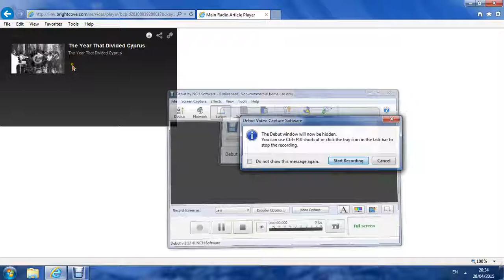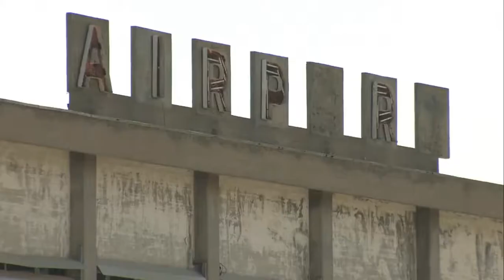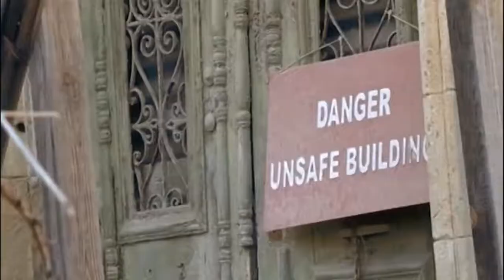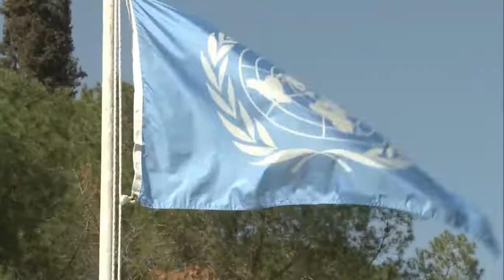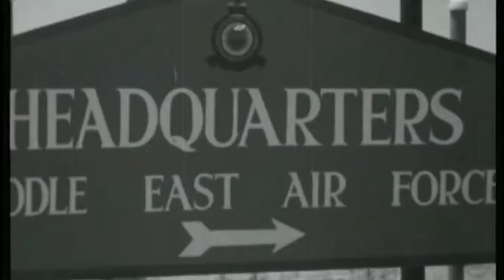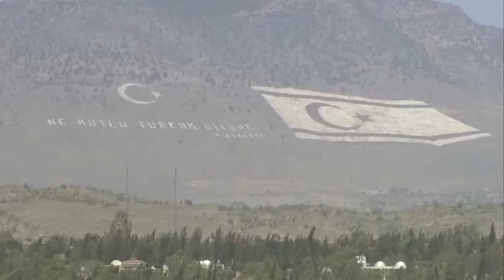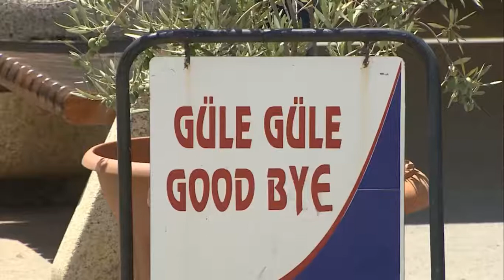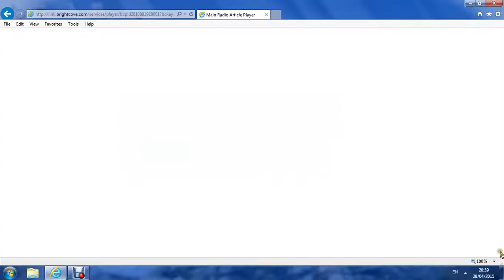The year that divided Cyprus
An excellent documentary on 1974 and the Turkish invasion in Cyprus.